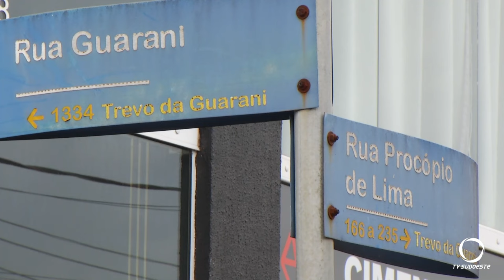Acidente envolve dois carros em Pato Branco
Segurança: Batida envolve dois carros em Pato Branco. Uma pessoa sofreu ferimentos.